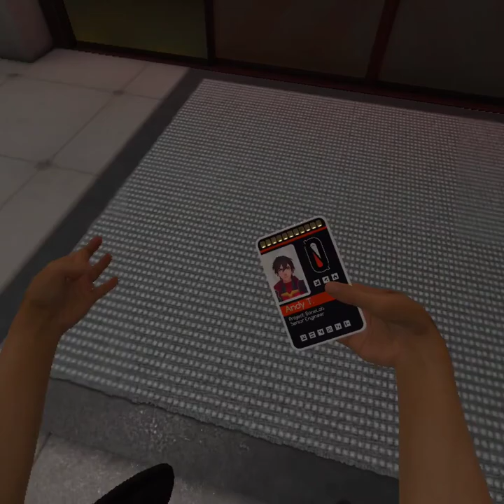BoneLab Vr Oculus Quest